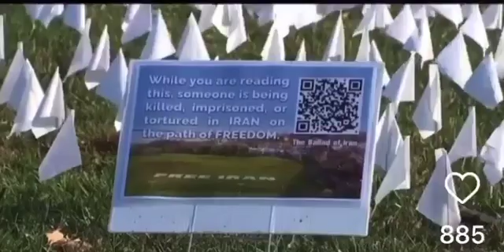15,000 little flags placed together to display FREE IRAN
15,000 little flags placed together to display FREE IRAN.